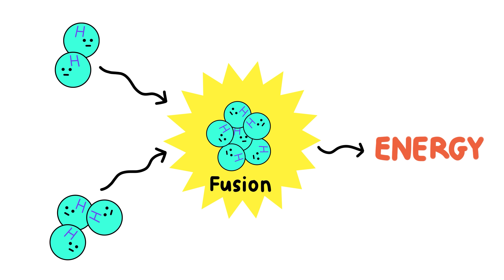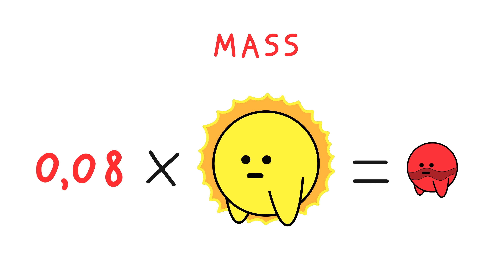Why It Sucks to Be Jupiter...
Jupiter gives protection to everything in the Solar System, but what does he get out of it? Here's why it would actually suck to be Jupiter.